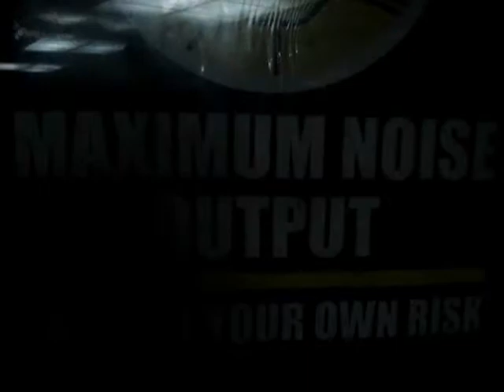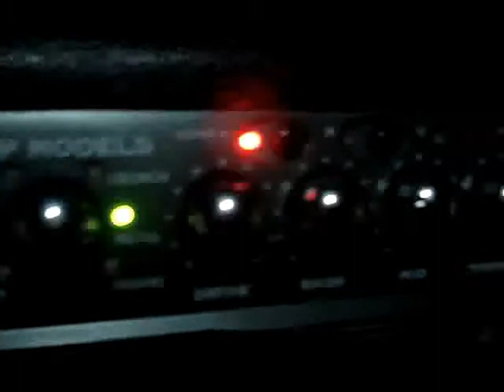ov tears of fears